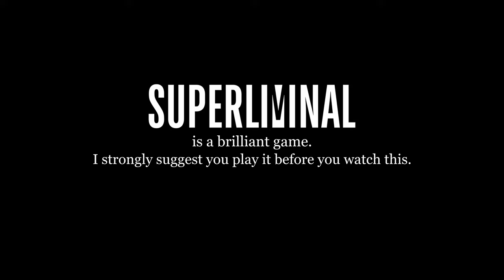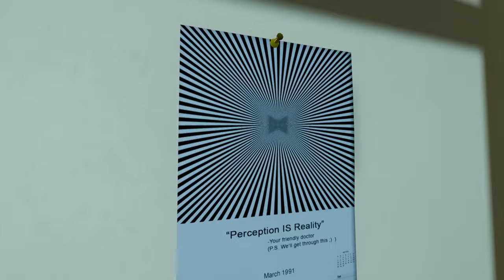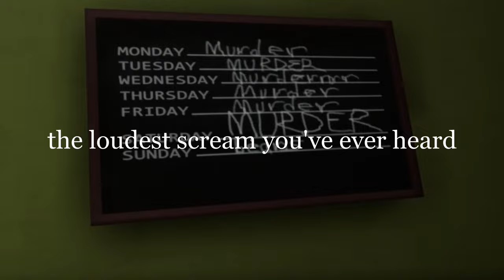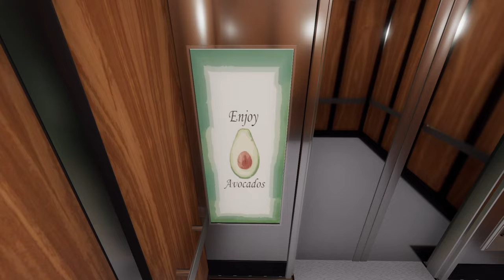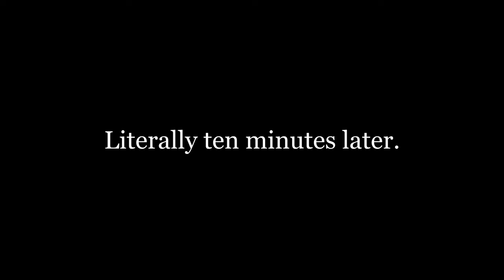Superliminal Will Break Your Brain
Welcome to highlights of a full, blind Superliminal playthrough, in which the confusion grows until I am nothing but question marks. Puzzle games usually aren't my thing because I am never firing on all cylinders. However! I really, really enjoyed this game. It's precious, fairly challenging, and has a nice message by the end of it all. Thought I was a true escape artist for a second there, though...

00:00 - Induction
03:26 - Optical
08:07 - Cubism
10:58 - Blackout
15:33 - Clone
19:04 - Dollhouse
24:02 - Labyrinth
26:34 - Whitespace
30:42 - Retrospect